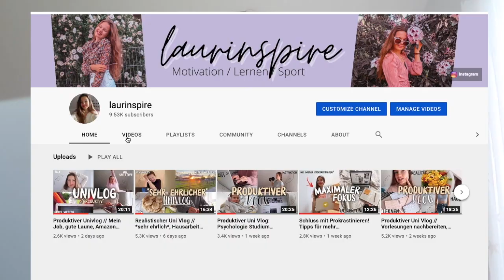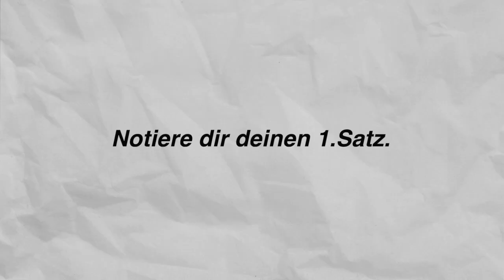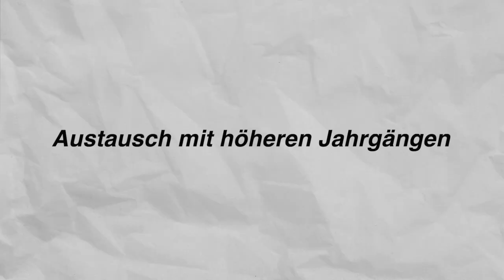Tipps für das mündliche Abitur // Abi 2021, Studium, Ausbildung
Heute gibt es Tipps für die mündliche Prüfung - sei es das mündliche Abitur (Abitur 2021), eine mündliche Prüfung im Studium, oder eine Prüfung in der Ausbildung.
Ich hoffe ich kann euch weiterhelfen :)

Vielen Dank❤️